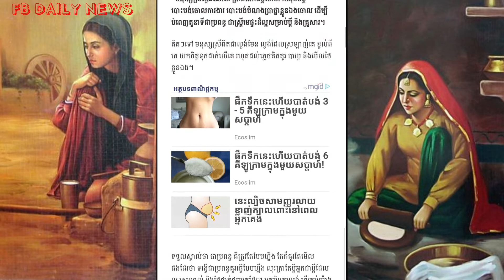មនុស្សស្រីល្ងង់ខ្លាំងណាស់! ចាប់ផ្ដើមក្លាយជាប្រពន្ធគេ ក៏ចាប់ផ្ដើមល្ងង់បណ្ដើរៗហើយ